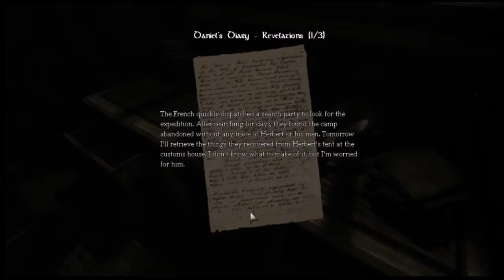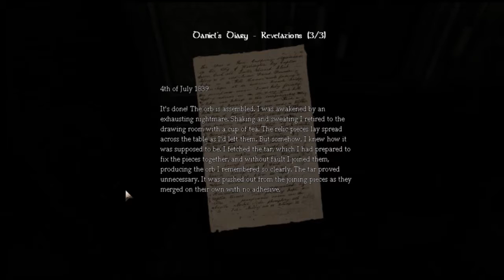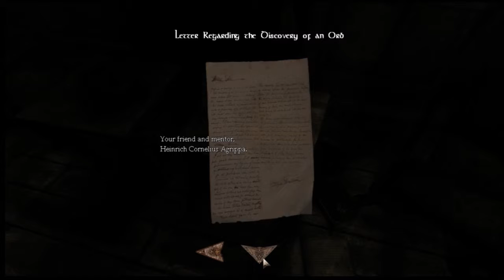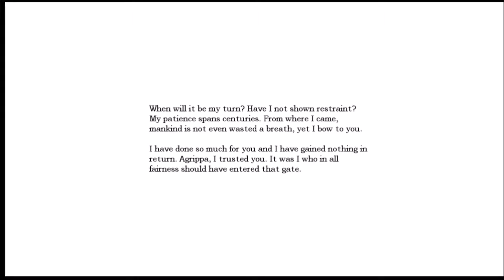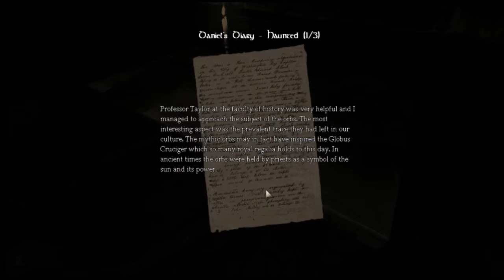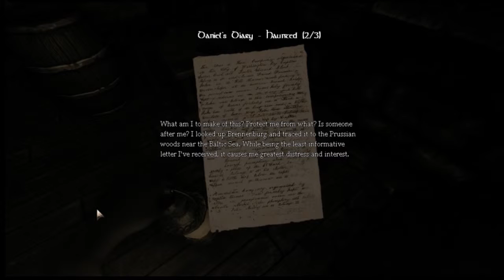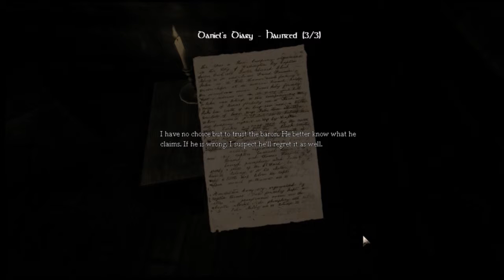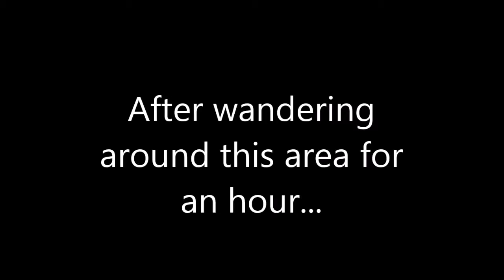I WANNA GET SCARED | Amnesia The Dark Descent Part 5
After a very long pause between videos, we're going back in with some more Amnesia. I know this was late, but it's extra long to make up for it. GET READY TO BE SCARED!